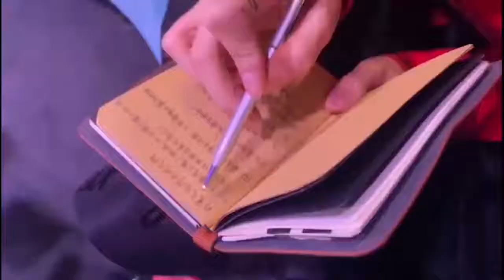[ENG SUB] 木一美奈子 interview vlog with Xu Xinwen 许馨文 (Behind the scenes of YES BY YESIR fashion show)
Xinwen cuts: 2:04 - 5:51
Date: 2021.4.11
Cr. 木一美奈子

I just added subs for the parts relevant to Xinwen, so not the whole thing teehee (it's tedious okay)